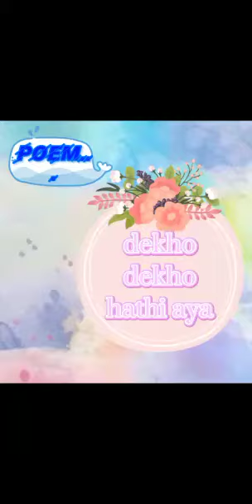Dekho Dekho Haathi Aaya Elephant Songs | Urdu Hindi Rhymes for Kids by Cute Hiba Arshad 18-June-2021